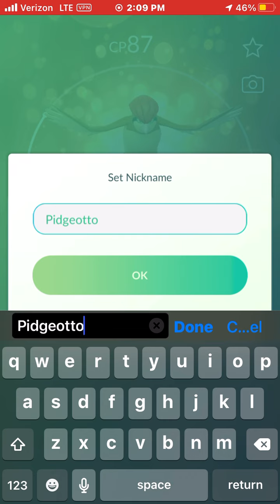Getting a 3-star lucky with my sister